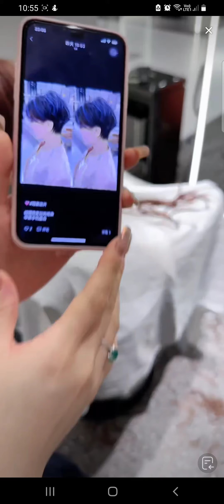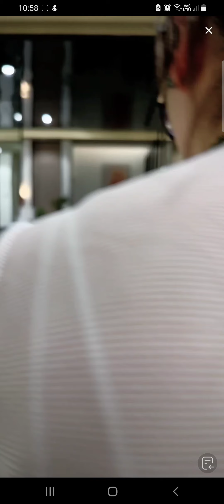Yang Kang Haircut 2